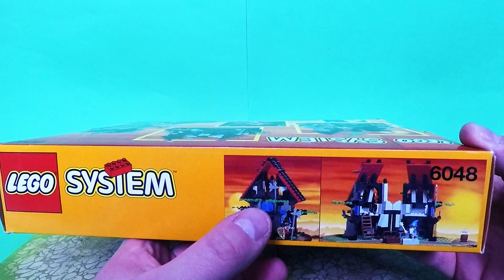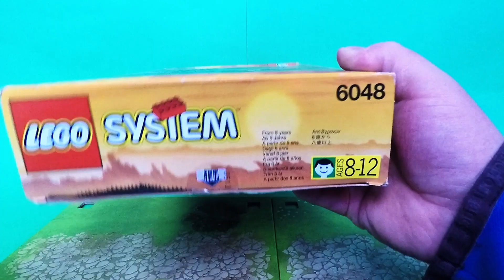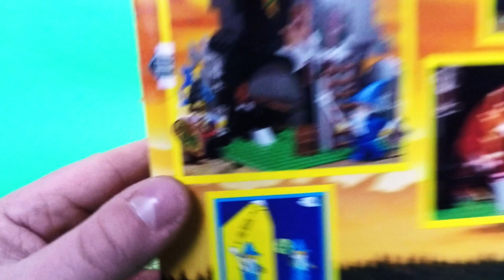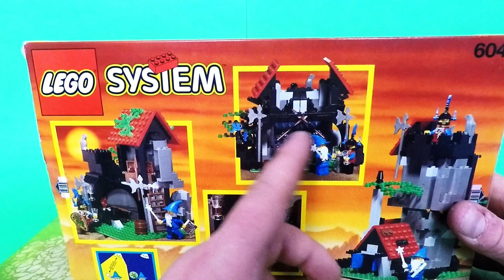Lego Castle 6048 Majisto's Magical Workshop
Chciałbym wam przedstawić moim zdaniem najlepszy zestaw z serii dragon masters. Wiele osób może się ze mną nie zgodzić lecz to właśnie magiczny warsztat Majisto ma w sobie to "coś". Wyposażony w piec, palenisko oraz dwa kielichy na przepyszną wódeczkę a także w manuskrypt z czarami może urzec nie jednego zbłąkanego wędrowca.

Miłego seansu :)